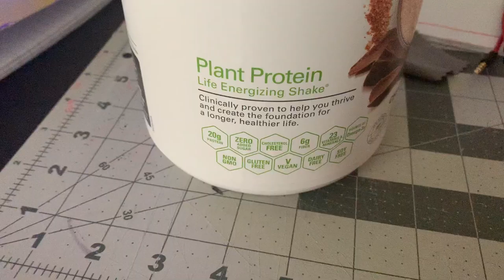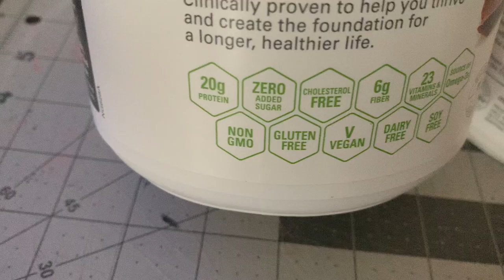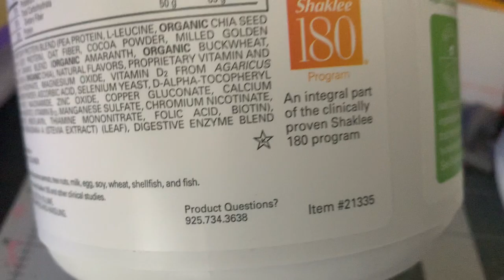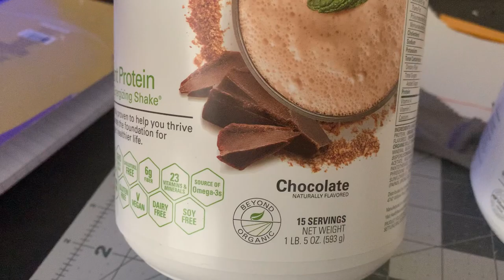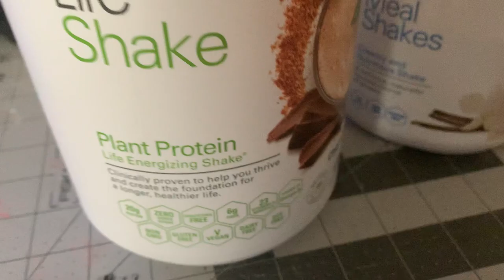Best Vegan Protein Powder - Shaklee Life Shake Review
I have been a Shaklee member since I was born as my parents were Shaklee members a long time ago. I recently purchased and decided to do a video on their Plant based protein poweder and meal shake. Mixing both of them together keeps my day moving!